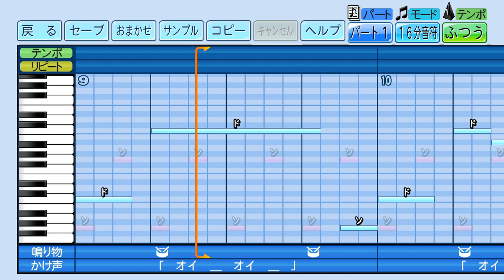Thanks a lot McGOUGH Scott; スコット・マクガフ: Number 37 of TOKYO No. 2 of 3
Thanks a lot McGOUGH Scott; スコット・マクガフ: Number 37 of TOKYO, the mightiest & most pleasant whiteknight ever of the Swallows—— with cherished moving memories of the sight of u at JIN-GŪ Stadium; 神宮球場 (hey i’m also an 89er!)